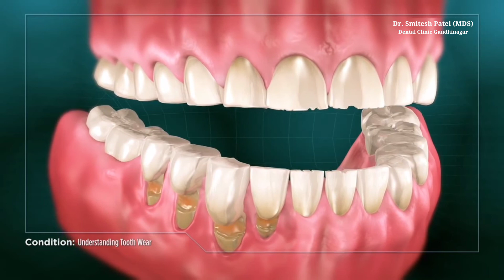Dr. Smitesh Patel, Laxminarayan Multispeciality Dental Clinic .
Above patel ice-cream parlour, Opp. IBP petrol pump, Near Gh-5 circle, On main Gh road, Sector-22, Gandhinagar, Gujarat.